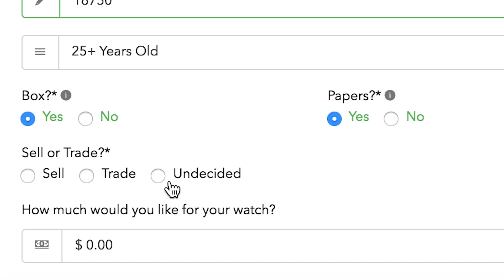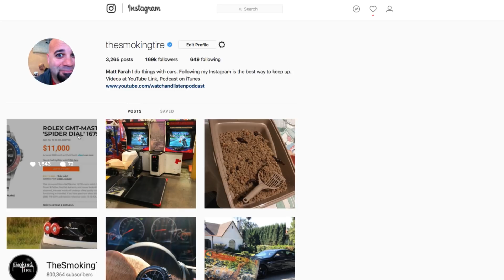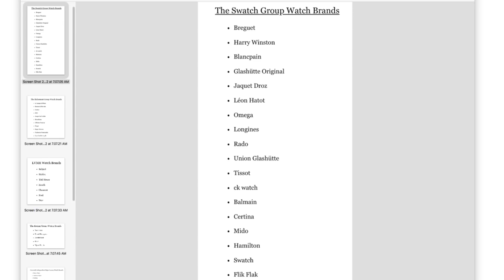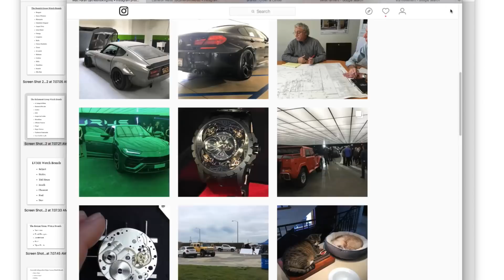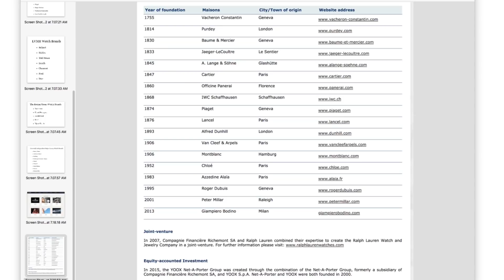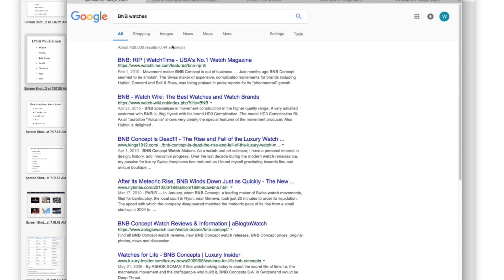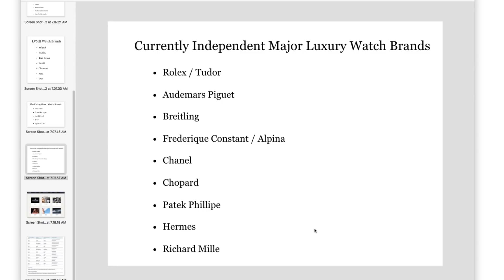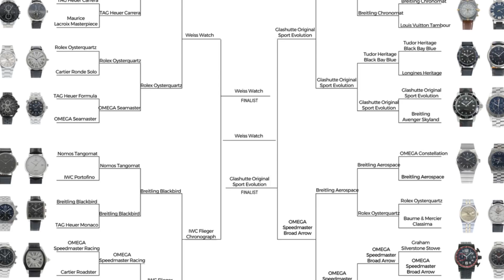Episode 10: The Watchmaking Family Tree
In this episode, Cameron and Matt lay out the "Watchmaking Family Tree," that is, the web of parent, subsidiary, and supplier companies that make up the Swiss watch industry. Richemont, LVMH, Swatch Group, and Kering control the majority of the Swiss watch market, but how did that happen and why? We explore the familial resemblenece between completely different watches built under the umbrella of the same groups. Additionally, Cameron and Matt fill out their Crown & Caliber "Watch Madness" brackets.

Crown & Caliber - The only place to buy or sell a luxury watch. Code MATT150 for $150 any purchase (1 per customer)